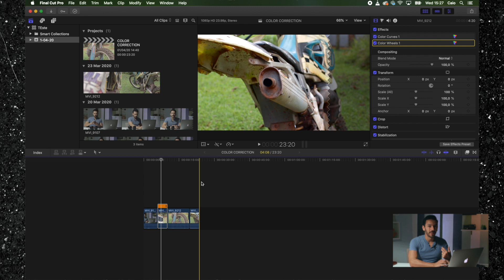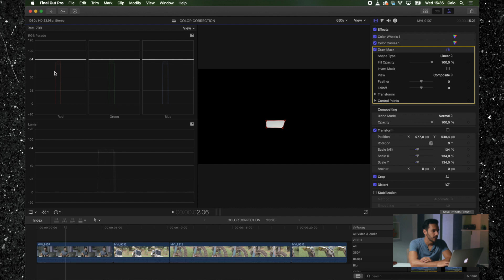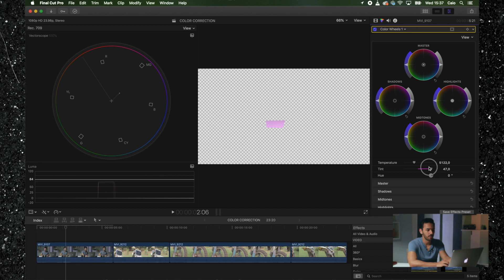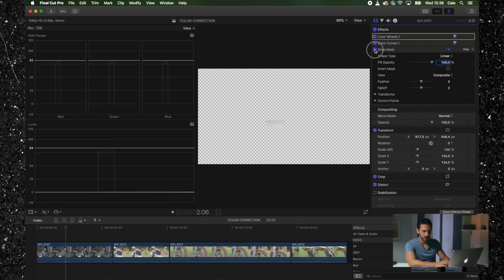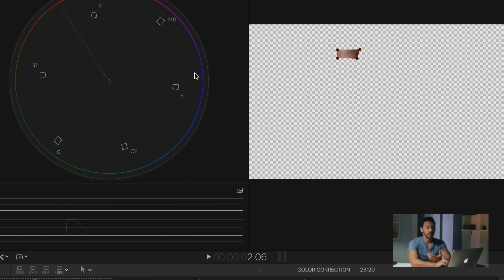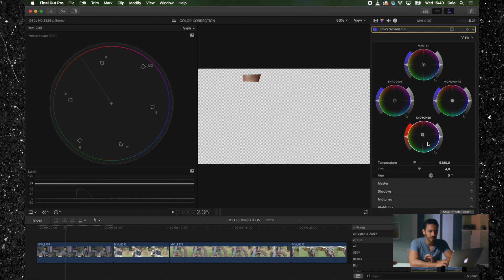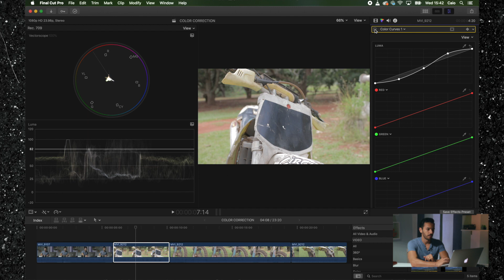3 PASSOS PARA CORRIGIR A COR DE SEUS VÍDEOS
Nesse vídeo eu ensino a corrigir exposição, balanço de branco e tons de pele em apenas 3 passos.

Há algum tempo eu fiz um vídeo ensinando a fazer correção de cor no final cut pro X. Mas como tudo na vida a gente vai se aperfeiçoando, resolvi fazer esse vídeo mais simples e com dicas muito melhores sobre correção de cor.
Nesse vídeo eu uso o Final cut Pro X e existem outros programas com as mesmas funcionalidades, talvez o seu tenha.

MEUS EQUIPAMENTOS
🔸MELHOR MAC PELO PREÇO
🔸Drone com Qualidade de Imagem EXCELENTE
🔸Bateria Extra sempre é bom: https
🔸Cartão Sandisk de alta velocidade
🔸Minha Câmera
🔸Melhor lente para VLOG sensor crop
🔸Filtro ND para o Drone
🔸Câmera de ação que uso
🔸Rebatedor/Refletor Oval
🔸Lente preferida